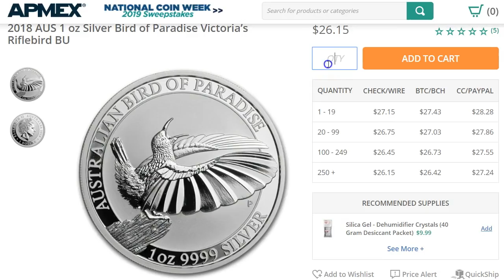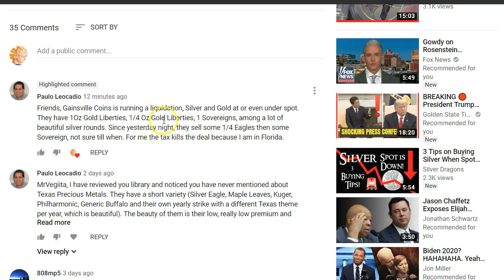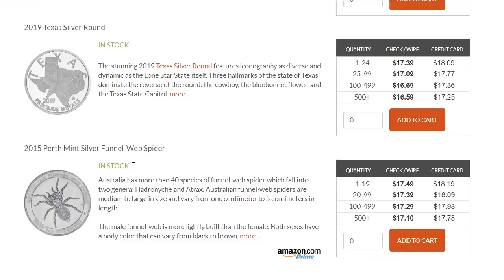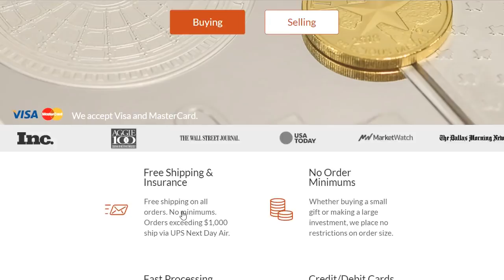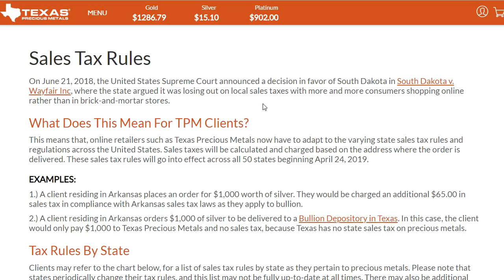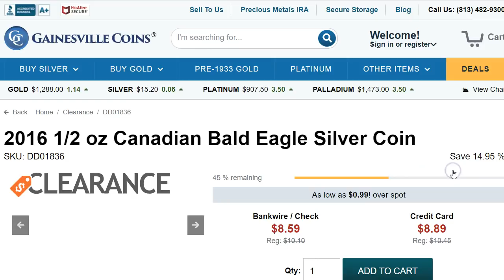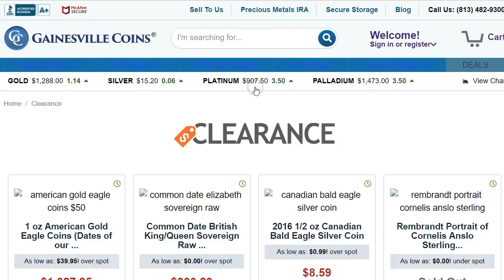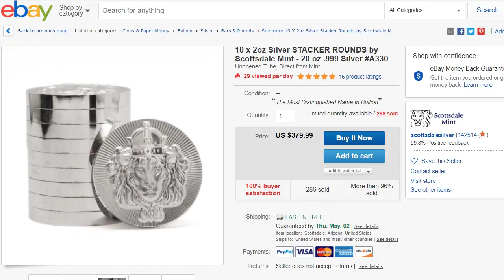New Birds of Paradise Silver Coin - Manucodia & other silver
1 oz Gold Eagle

2 oz Lion Stacker